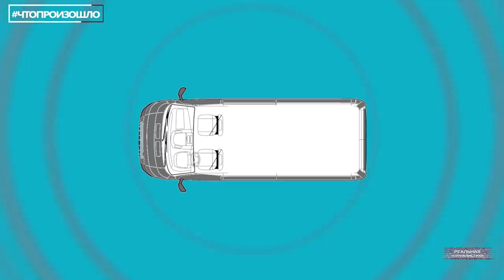Путин объявил войну своему народу? / Самый богатый мэр в РФ. Что произошло?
С кем национальный лидер собрался воевать? Росгвардия получит вооружение направленное на борьбу с мирными гражданами.
Вы думаете, что самый богатый мэр страны - это Собянин? Не угадали. Мы знаем знаем слугу народа, который богаче мэра Москвы.
Чита и Красноярск - главные помойки России.
Это специальный проект "Реальной журналистики" программа "Что произошло?", - своеобразные итоги недели. О  том, какими мы их увидели. Поехали!